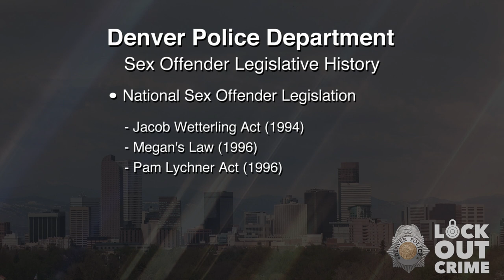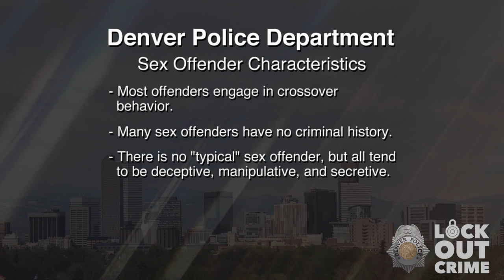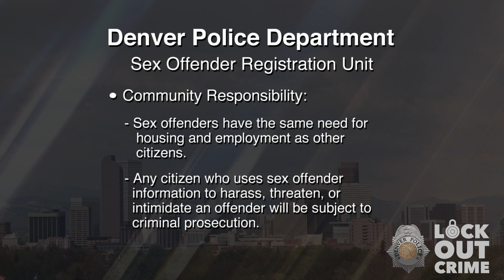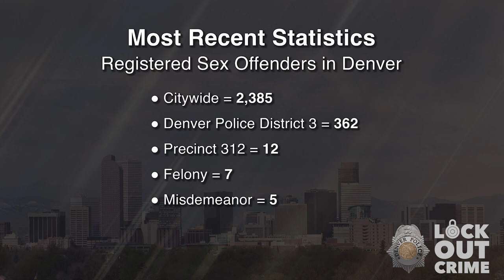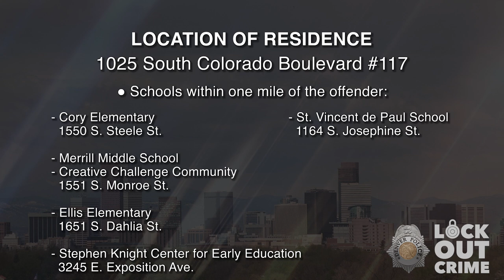SVP David Andrew Guerrero 101024